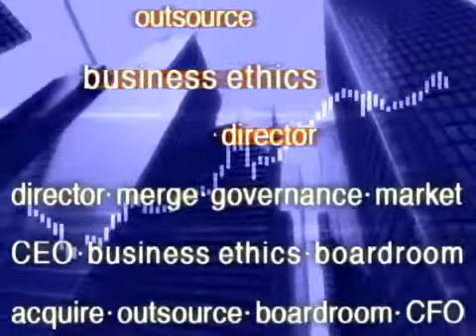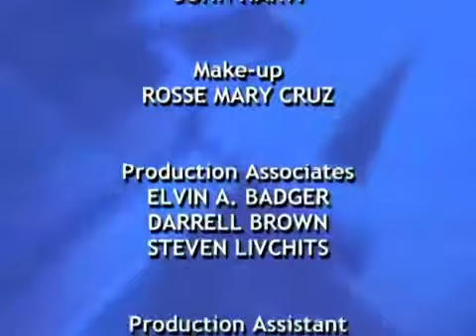USA Inc: Eli M. Noam, Columbia Business School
Taped: 06/25/2005.  The choices are dizzying: cable companies offering phone service, phone companies getting into the television business, and the internet as our newest venue for making phone calls. And all of that against a backdrop of what seems like endless mergers. How's a consumer to make sense of all this? And what's the impact on public policy? Eli M. Noam, Professor of Finance and Economics at the Columbia Business School helps us make sense of the confounding world of telecommunications.  U$A Inc, currently not running on CUNY TV, offered a unique opportunity for senior members of the business community to share their thoughts on important business issues with a broad-based New York audience. While many business shows today seem focused on generating sound bites and tend to treat business as if it were a blood sport, U$A Inc allows for deeper discussion of the complex philosophical and ethical issues arising almost daily in the business world.  Host: Sarah Bartlett, Bloomberg Chair in Business Journalism at the Master's Program in Business Journalism at Baruch College.